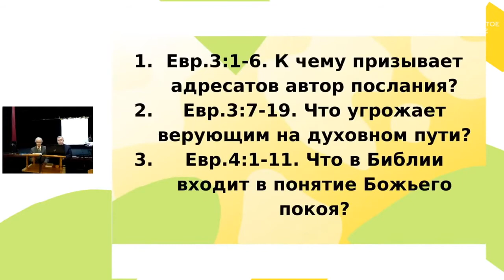Иисус - податель покоя | Алексей Опарин и Степан Дрозд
Церковь АСД "Открытое сердце", г. Харьков, ул. Манизера, 3, Дом актера